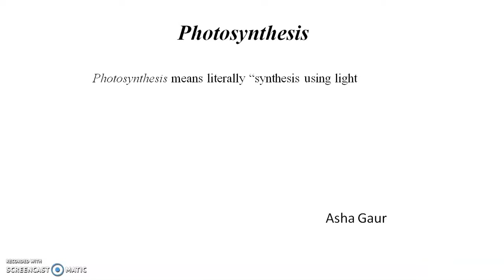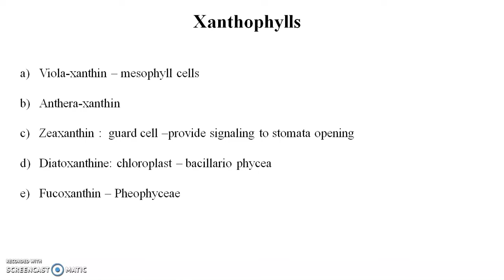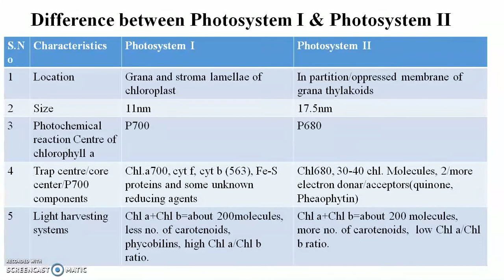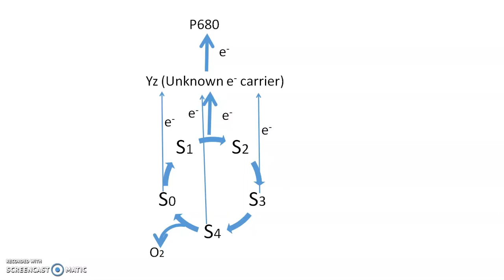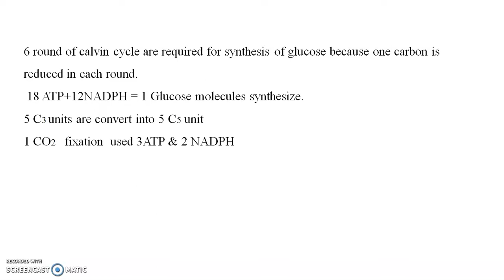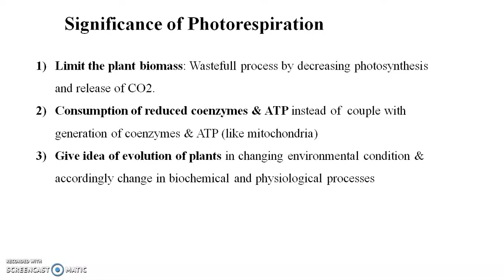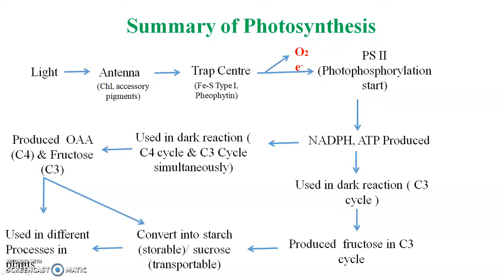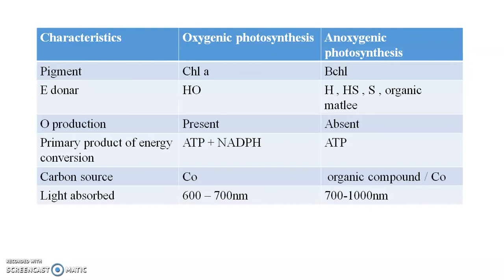Photosynthesis complete chapter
for B.Sc, M.sc, NEET, PMT, CSIR-NET